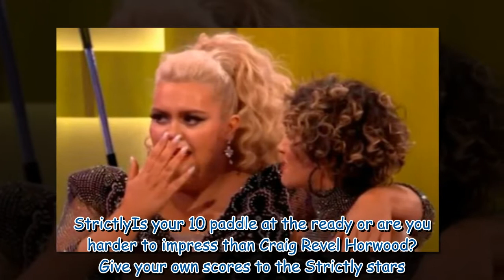Strictly's Jayde Adams breaks down as she pays tribute to co-star